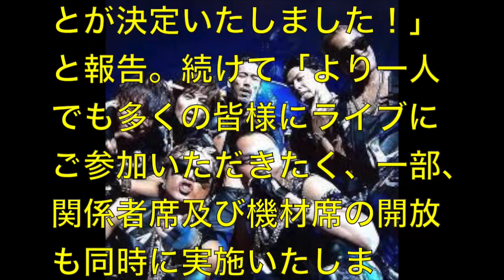【三代目JSB】ライブで機材席開放へ！！臨場感アップ！？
超最速で旬な芸能ニュースをお届けします！！
UC20jSdsf0arKCZcMSkt3Z2A